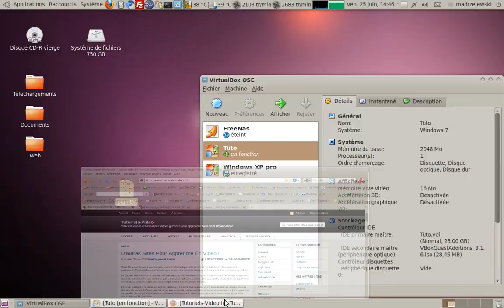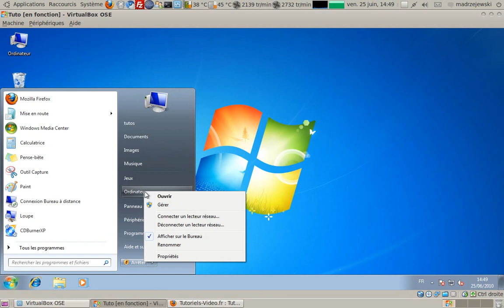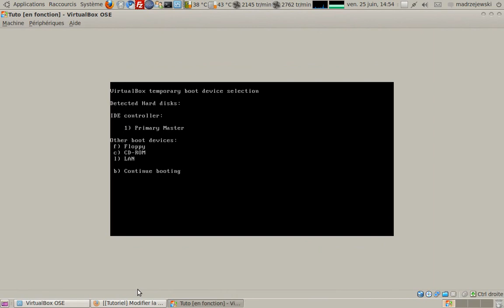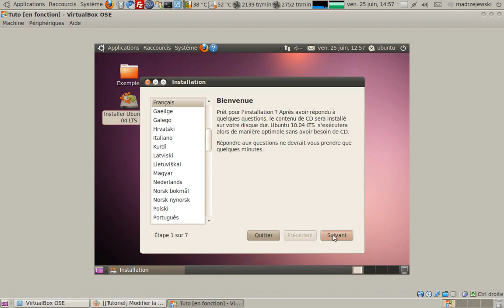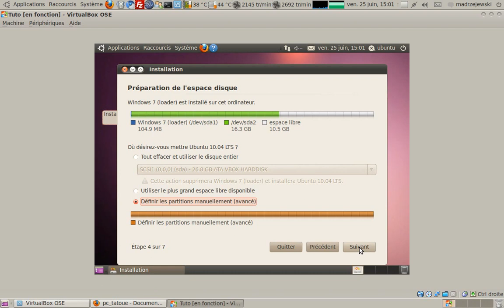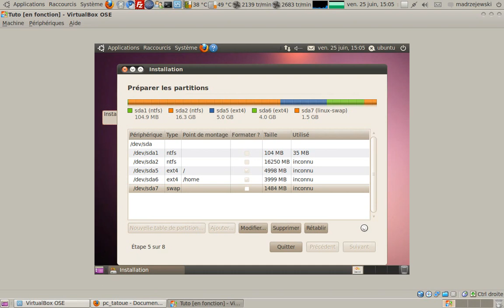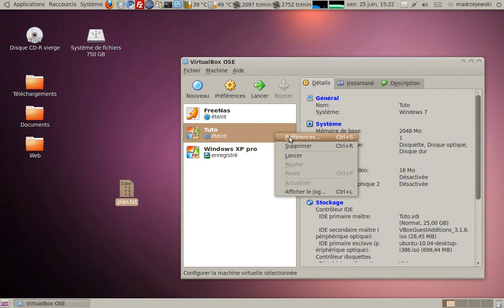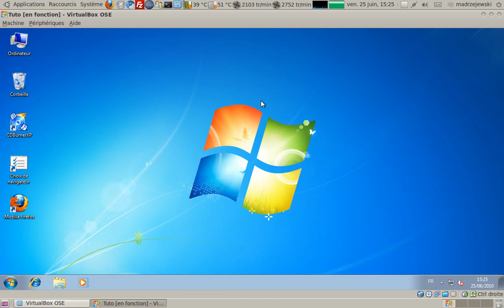Comment faire cohabiter Windows et Ubuntu sur un ordinateur - Tutoriel vidéo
Dans cette formation vidéo, vous allez apprendre à installer Ubuntu sur un ordinateur qui possède déja Windows (XP, Vista ou Seven, peu importe).
C'est ce que l'on appelle un Dual Boot et ça permet de faire cohabiter 2 systèmes d'exploitations différents sur un même ordinateur.
À la fin de la vidéo, au démarrage de votre ordinateur vous aurez le choix entre WIndows et Ubuntu.
Cette technique doit fonctionner pour un Mac même si je n'ai jamais testé ;)